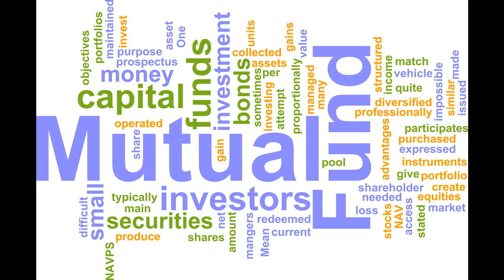Unwanted surprise - capital gain distribution on mutual funds 10.21.2015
Be careful when making your mutual fund purchases in taxable accounts during the rest of this year.  You could receive an unwanted “surprise” gift in the form of a capital gain distribution.

Capital gain distributions more than tripled from 2012 to 2014. It’s one thing to get a capital gain distribution when the market has had a good year, but it’s frustrating to get a capital gain distribution if the market ends the year in negative territory.
Paying taxes in a negative year feel like adding insult to injury.